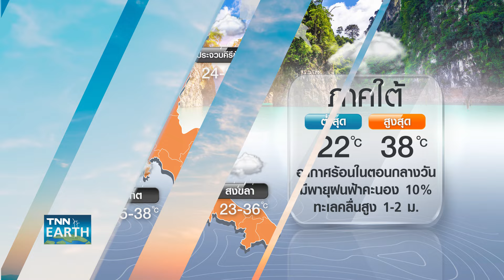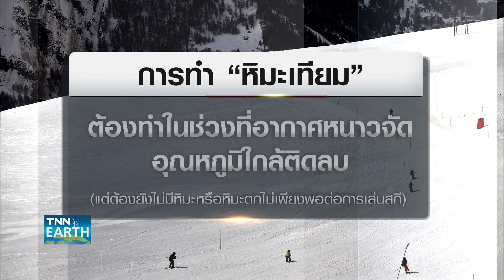พยากรณ์อากาศ 27 ก.พ.67 | 1-3 มี.ค. ระวังพายุฤดูร้อนอีกครั้ง | TNN EARTH | 27-02-24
กรมอุตุนิยมวิทยา คาดการณ์ ช่วงนี้ประเทศไทยตอนบนอากาศร้อนขึ้น และต้องกลับมาเฝ้าระวังพายุฤดูร้อนอีกครั้ง ช่วงวันที่ 1-3 มีนาคมนี้